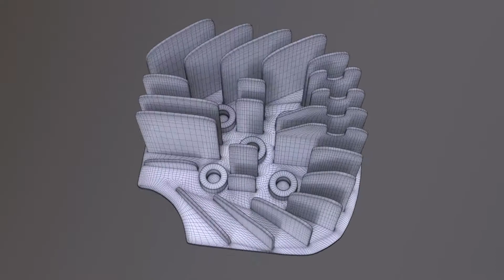HardSurface Motorbike parts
Modeled in 3dsmax - Render in Marmoset Toolbag 4